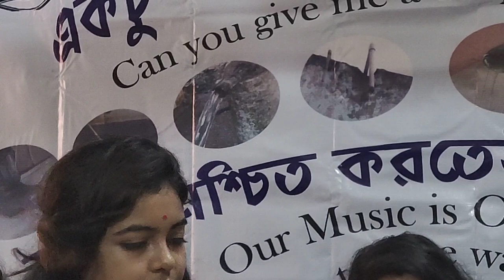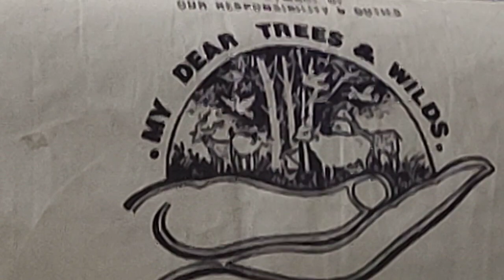Water Conservation Song by a group of artists of My Dear Trees and Wilds.